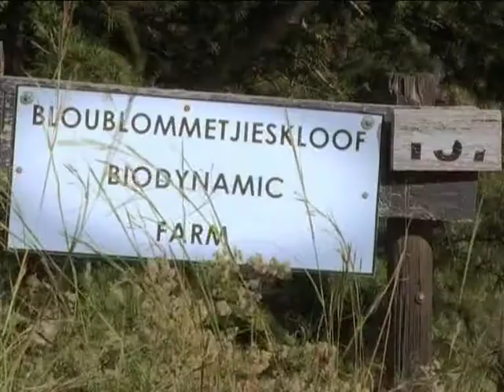Biodynamic Farming - On Expresso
We visit Bloublommetjieskloof Farm in Wellington, one of the few bio-dynamic farms in South Africa, and learn more about this greener, healthier and more sustainable farming method.